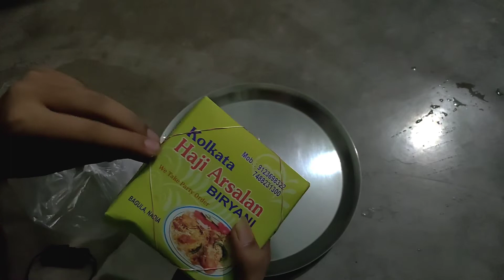New Kolkata Haji Arsalan Biriyani In my locality 😵. Very tasty